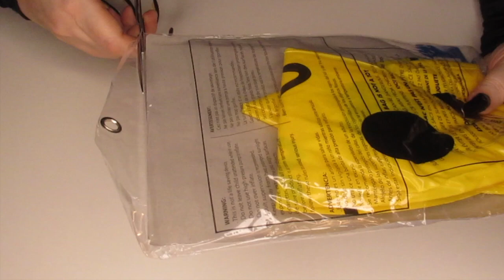ASMR Deflating and inflating, light tapping, scratching, crinkling w/ Natural Long Nails. ASMR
Hello sweet friends hope you are well! ASMR Deflating, light tapping, scratching, plastic crinkling w/ natural long nails.